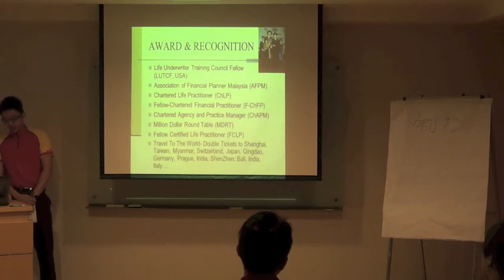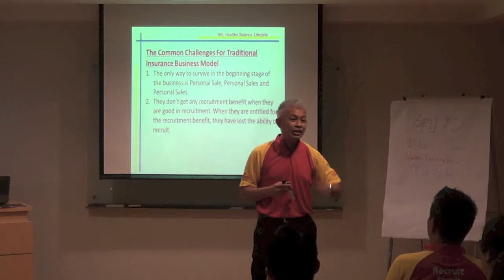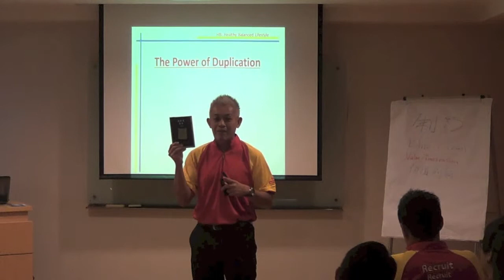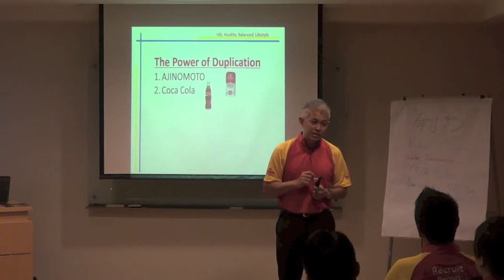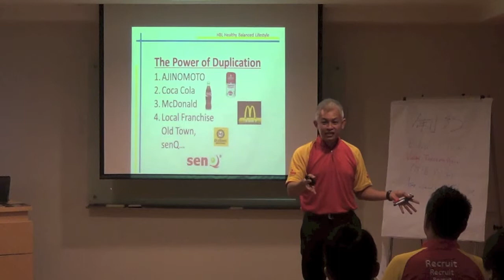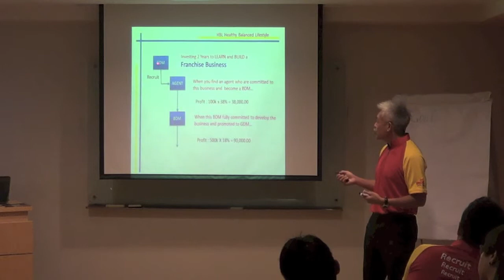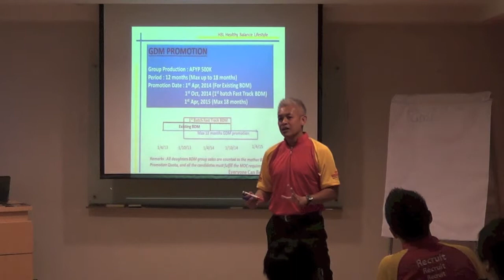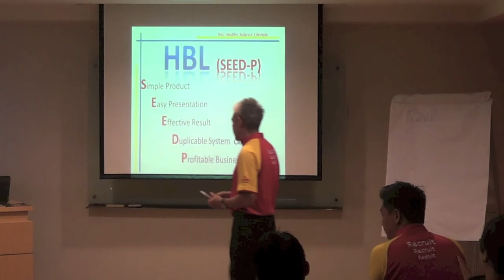A1 HBL Share Leong CW